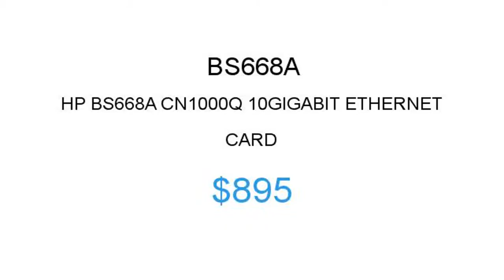HP BS668A $895 Price Reduction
1.855.CORE4
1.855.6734